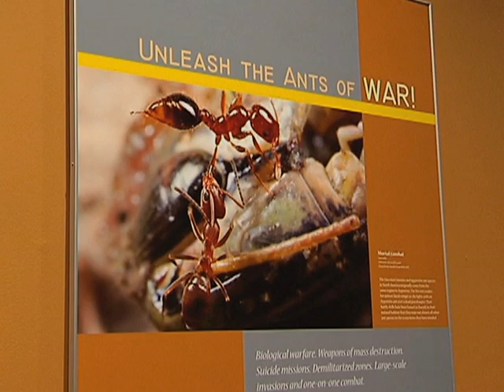The Hidden Life of Ants Revealed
You might think of ants as those uninvited pests at picnics.  But a new exhibit at the Smithsonian National Museum of Natural History in Washington, D.C. explores their real lives.  As VOA's Rosanne Skirble reports, human-size close-up photographs of these tiny creatures reveal complex social interactions similar to our own.